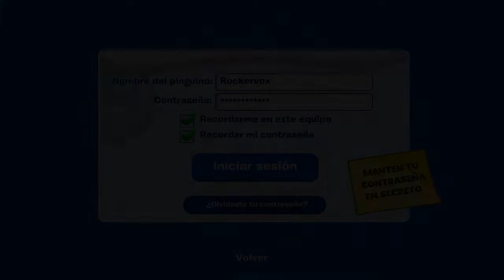SuperCPPS | Fiesta del 2do Aniversario Guia Completa!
Hola amigos hoy estamos para enseñarte la guia completa del 2do aniversario de supercpps que esperas para recoger tu bonete y leer el anuario y comer un poco de pastel en el nuevo tejado de brownies? Desde el 13 de octubre hasta el 20 de octubre.